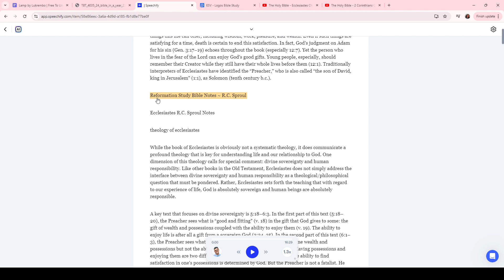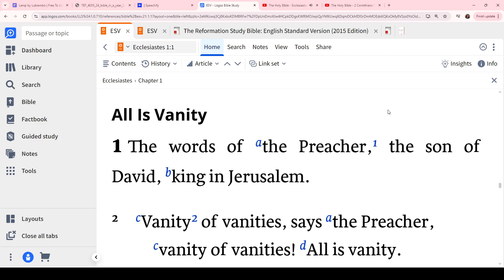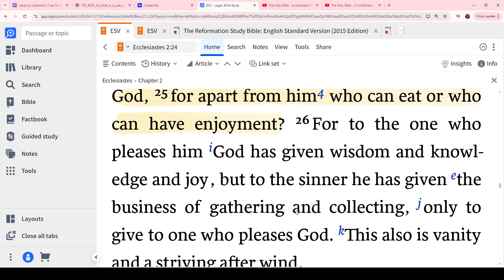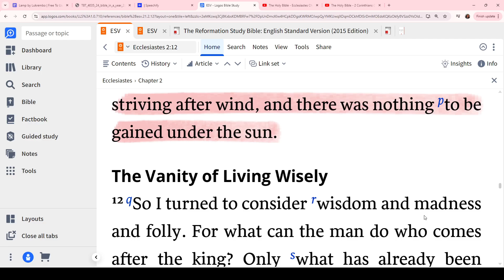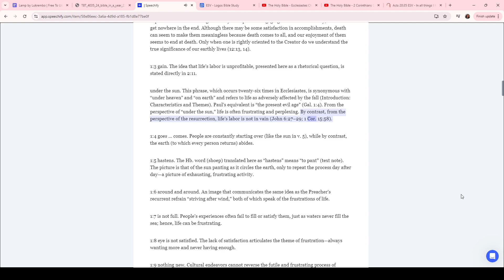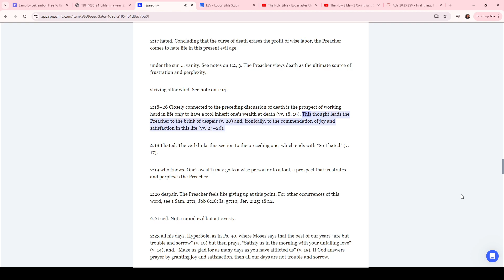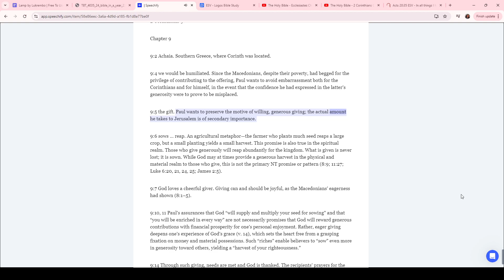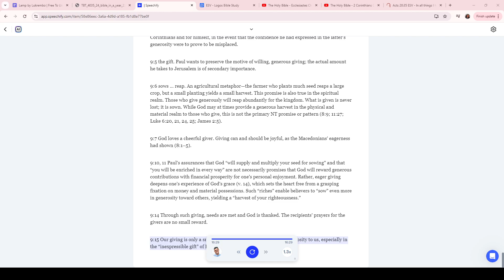Day 260 - September 16 - Bible in a Year ✨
2 Timothy 3:16-17 💕🫶 :

"16 All Scripture is breathed out by God and profitable for teaching, for reproof, for correction, and for training in righteousness, 17 that the man of God may be complete, equipped for every good work."

TODAY'S AUDIO BIBLE:

Ecclesiastes

1 Corinthians